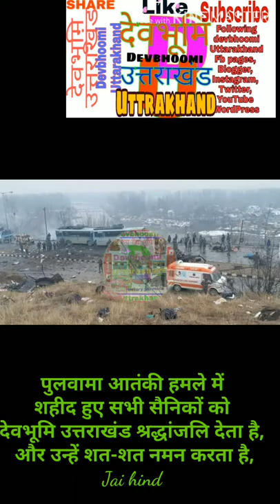पुलवामा आतंकी हमला ||pulwama terror attack || 14 February || terror attack pulwama india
share and subscrib devbhoomi uttarakhand
  india toursume, uttarakhand tourst plase, ,hindu tempal,  1000 year
old siva ,

पुलवामा आतंकी हमले में शहीद हुए सभी सैनिकों को देवभूमि उत्तराखंड श्रद्धांजलि देता है और उन्हें शत-शत नमन करता है

Abuot this chenal
हेलो दोस्तों मेरी इस चैनल के माध्यम से आपको भारत के सभी टूरिस्ट प्लेस और भारत के सभी त्योहारों के बारे में जानकारी मिलेगी जो कि पूरे विश्व में विख्यात है भारतीय  संस्कृति को आगे बढ़ाने की कोशिश मेरे यूट्यूब चैनल के माध्यम से मेरे चैनल को सब्सक्राइब कीजिए और चैनल को ज्यादा से ज्यादा लोगों तक शेयर कीजिए जय देवभूमि जय उत्तराखंड

English
Hello friends, through this channel, you will get information about all the tourist places in India and all the festivals of India which are famous all over the world. Indian practice. It is an effort to further the culture.  Do and share the channel to more and more people Jai Devbhoomi Jai Uttarakhand